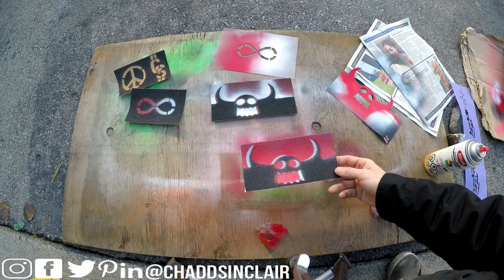Spray Painting Stenciled Grip Tape Art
Showing you how to spray paint grip tape with various different types of symbols you can draw and cut out to use!

Epic Games: Use Creator Code: RedEyeGinger

DONATE TO SEND MY MOM & DAD AWAY FOR GOOD THEN YOU CAN MOVE IN!!

Just a cool bad ass MrBeast $100,000 wish list, christmas gift ideas, gift list what ever you want to call it, its epic!

Mr Beast Amazon Challenge, USA Amazon Will Ship To Canada List

By Using My Email Below!

Look Me Up On Instagram/Facebook: @ChaddSinclair

Send fan mail or anything for me to open or unbox as well to give you a spotlight in one of my videos!

Chadd Sinclair

13431 71a Ave,

Surrey, BC

V3W 2L2

A small percentage of the sale will go to the person who generated the link. I'am a legal medical marijuana patient. Also all prices shown in video and or listed are always fluctuating and changing Thank you for your support of my channel!